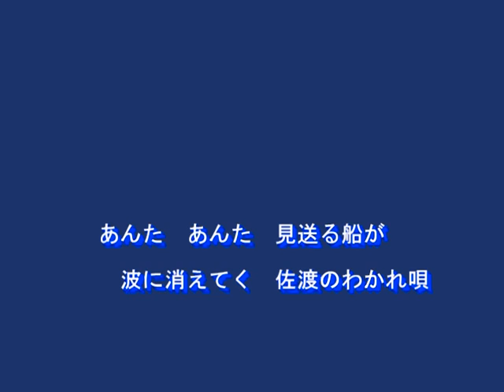佐渡のわかれ唄（竹村こずえ）~Cover By MURO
２０１５．２．４　唄：竹村こずえ
作詞：久仁京介
作曲：西つよし
編曲：南郷達也